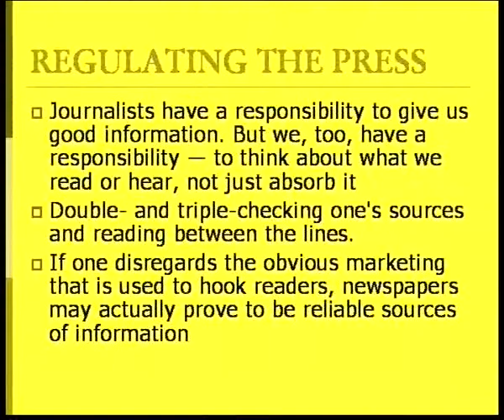Yellow Journalism (Padmini Jain) Part 2